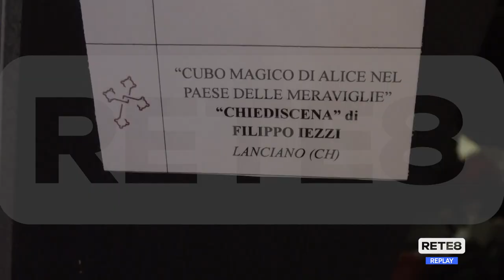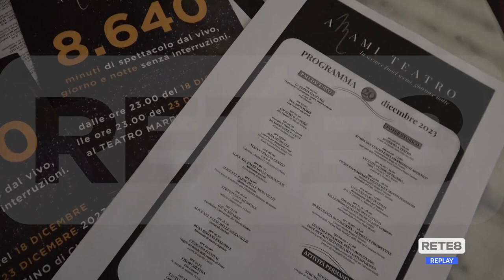Chieti - Al Marrucino c’è "Alice"